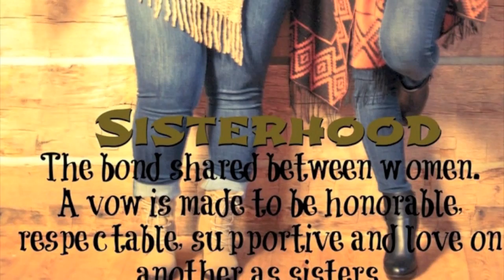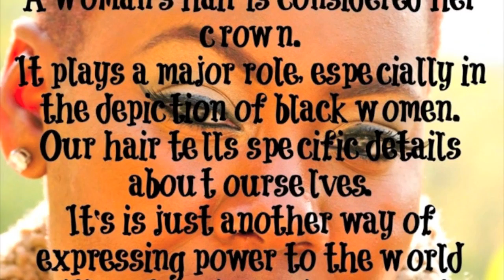Fall Into Ponchos | An Empowerment Photo Shoot | Sisterhood | Kahla.Mekel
On October 11, 2015 The Fall Into Ponchos Shoot was introduced to all of my Facebook friends. My best friend, Chrishanna Harper, and also a good girlfriend of ours, Jequise Beverly, helped to make my vision come to life.  This was my first style shoot and I am so excited to present it to all of my pretties!!!

The shoot was inspired by the beauty of nature while it transitions over into fall. Hence the "Fall Into Ponchos". The goal of the shoot was to show off two different styles and ways to wear ponchos.

As a strong advocate of nature love and woman empowerment, the opportunity to take full advantage of  Mother Nature and it's meaning produced a marvelous shoot!!!

Chrishanna Harper - IG: theshannadiaries
Jequise Beverly - FB: Jequise Beverly

Be my friend on Social media as well

Music Featured:
African Girl - AmbrasoBeats